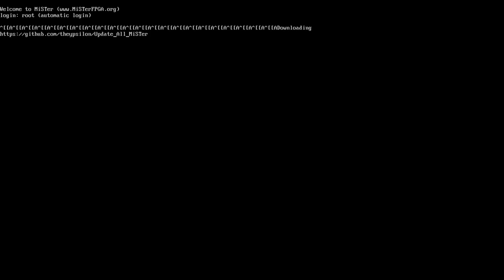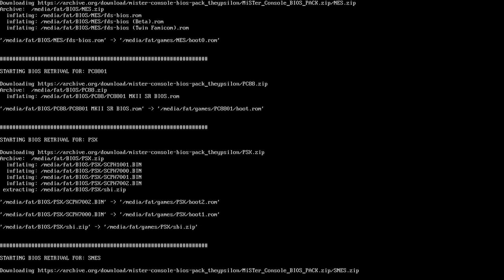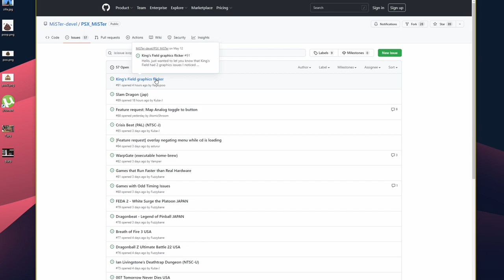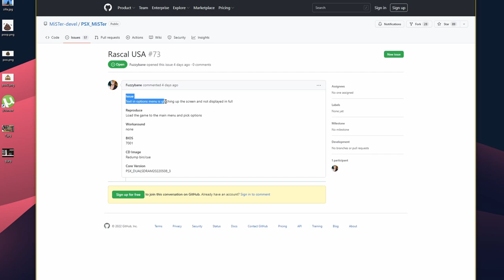MiSTer FPGA DE-10! PS1 Core Has Officially Released! Setup Guide and Review! PSX on MiSTer FPGA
The day is finally here! The PlayStation 1 (PSX, or PS1) core for MiSTer FPGA has been publicly released! It's no longer an alpha, beta or unstable core! It's the full PSX experience on MiSTer FPGA! Retro gaming in FPGA has never been better!

Patreon Thanks : Seth Peterson, John Thompson, Paul daniel, Porch, Jon Anderson, RayceARoni, Kuranghi, Jason Hixon, Sam Matthews, Alex Tessler, Jonathan Leung, Martin Donlon, Tom Van Deusen, Barabob, Steve Randall, shotgunl, Ahab, K-2, Eric Walklet, J Z, Ivar Wennerholm, Adrien Sebbane, tobemorecrazy, Mike Puelinckx, Tony Escobar, H7, Humanoide70, Ben Parfitt, Holder Schmidt, Tim Lehner, matschmonster, Shad Uttam, Dan L and James Mann!

I asked, you answered...and I try to listen :) Of all the requests for new content on the channel one of the most frequently asked for videos is a series on the Terasic DE-10 Nano MiSTer FPGA hardware...so here it is! It's a retro gaming showdown!

On this episode of our MiSTer series we will be taking a look at the public released version of the PS1 core for MiSTer FPGA; including showing you how to update your MiSTer to get the core and bios files to download, how to set your controllers up, the different video options and widescreen hacks you can use and most importantly...how to have some retrogaming fun in FPGA!

VGE